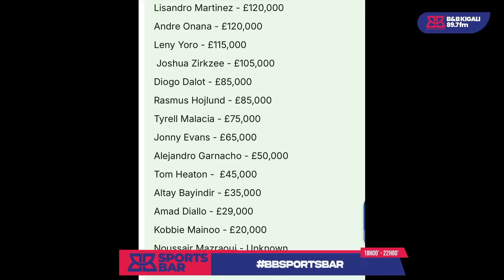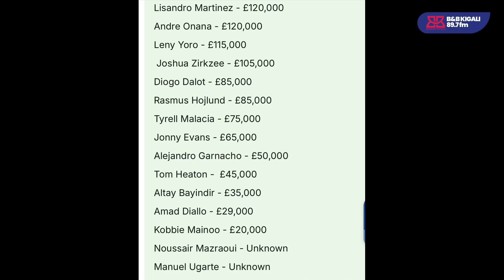MAN UTD IRIFUZA GUHUZA IMISHARA Y’ABAKINNYI BAYO N’UMUSARURO BATANGA || BIZAKUNDA?